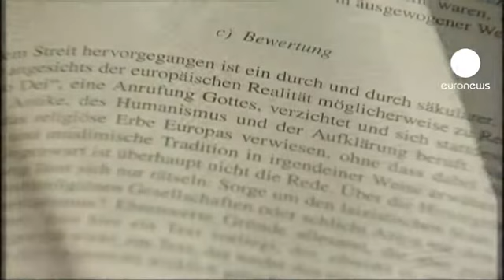Germania: caso Guttenberg, in rete le prove del plagio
Il ministro della Difesa tedesco potrebbe perdere la sua poltrona per aver commesso un plagio:

Karl-Theodor zu Guttenberg avrebbe copiato ampi paragrafi della sua tesi di dottorato.

Il sito 'GuttenPlag' ha messo in rete le parti incriminate del lavoro, facendo crollare l'indice di gradimento del ministro.

Mentre in internet si cercano altre prove del plagio, i socialdemocratici attaccano Guttenberg: se dovesse perdere il suo dottorato, ha commentato il portavoce del Spd, il partito non lo riconoscerebbe più come ministro.